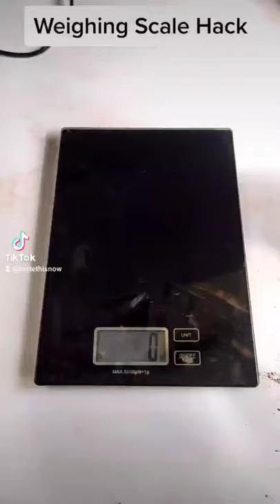Weighing Scale Hack! Life hack to save you time in the kitchen when cooking or baking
Why have I only just realised this! life hack to save you time - weighing scale hack.

Come Say Hi on Instagram: tastethis1now
Soundtrack: YouTube Music Audio